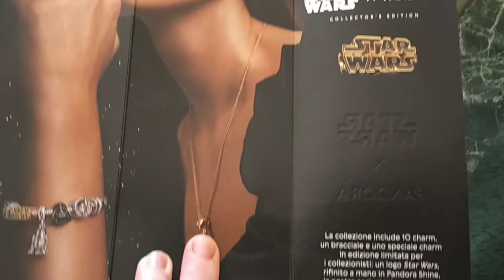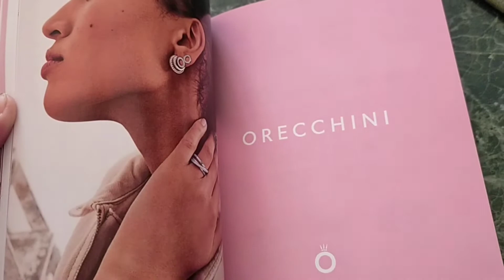Pandora il mio acquisto Star Wars e originale catalogo cartaceo